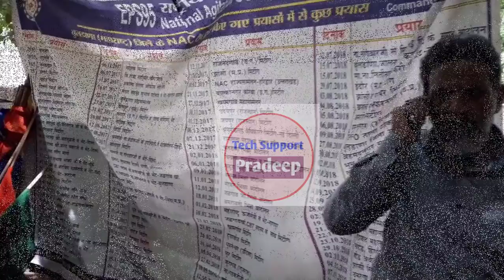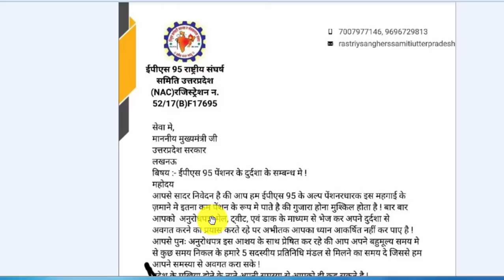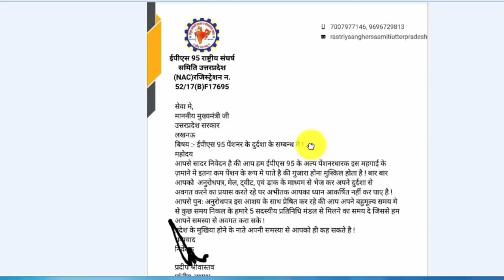EPS95 Pension update from राष्ट्रीय संघर्ष समिति उत्तरप्रदेश , ईपीएस 95 राष्ट्रीय संघर्ष समिति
EPS95 Latest update Pension update from राष्ट्रीय संघर्ष समिति उत्तरप्रदेश , ईपीएस 95 राष्ट्रीय संघर्ष समिति - Tech support Pradeep